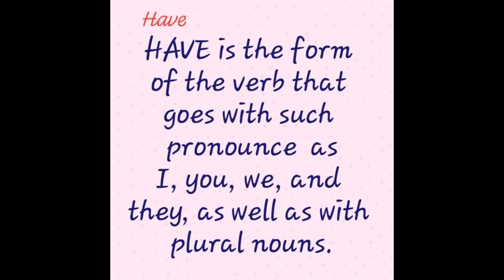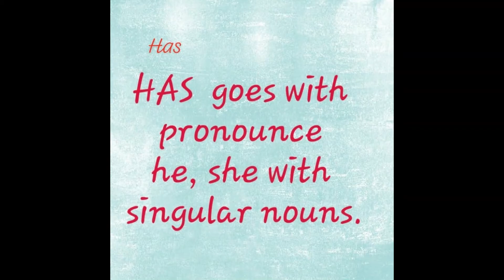Has and Have / English Grammar/Example sentences